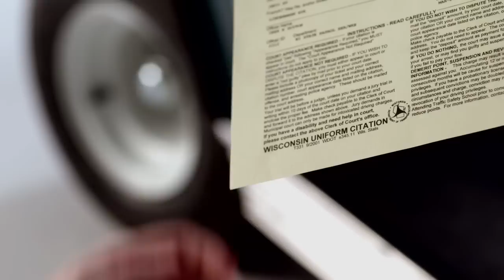"Getting Belted" (30-Second Advertisement)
In this new commercial for the Wisconsin Dept. of Transportation's ZERO IN WISCONSIN campaign, Green Bay Packers legend Donald Driver shows why wearing your seat belt, every trip, every time, is essential since even a car crash at low speed can feel like getting hit by a 300 lb. lineman. CLICK IT OR TICKET!